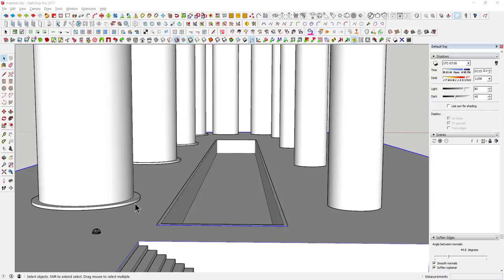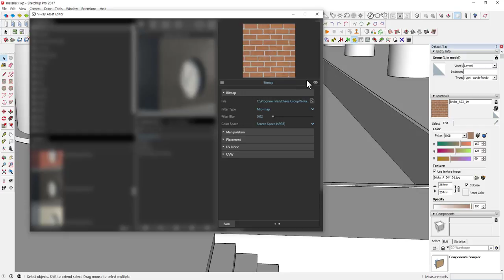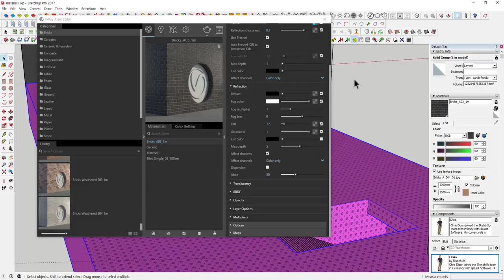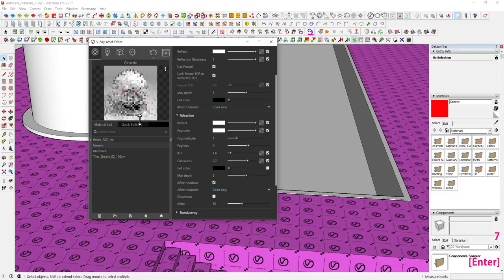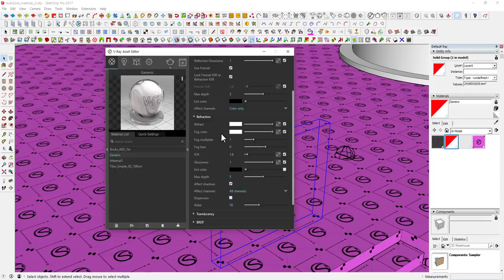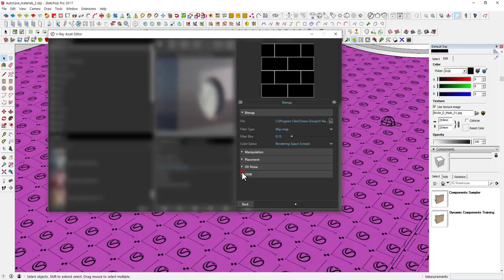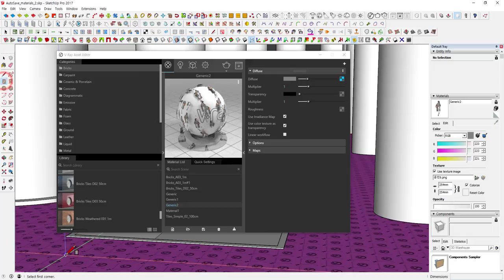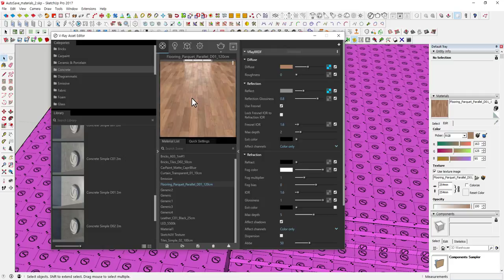UncleBucks ( SketchUp V-ray 이 정도 알면 OK !! 재질셋팅 )